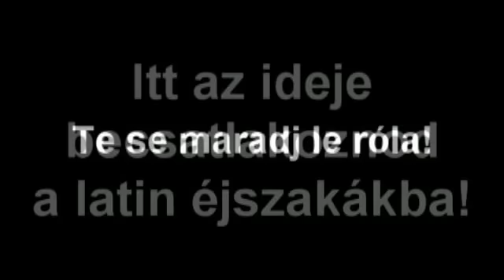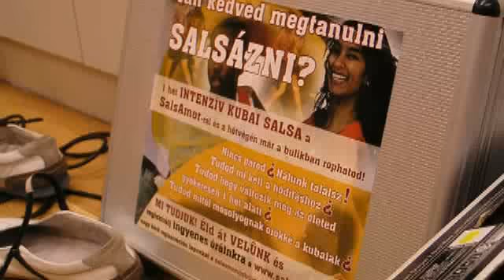SalsAmor tánciskola reklámfilm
Napfény jéggel és citrommal... Éld át Te is!